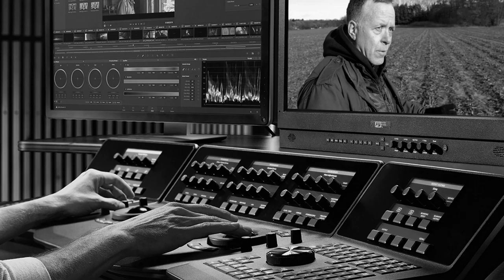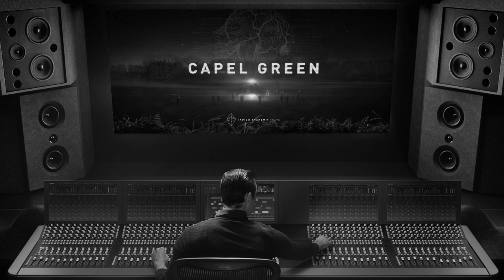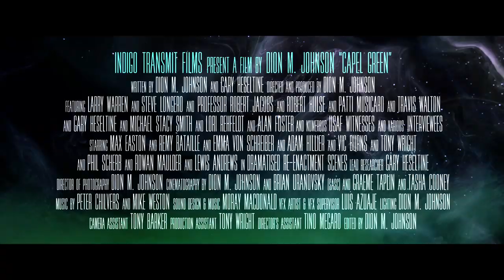Howard Hughes (BBC and TalkRADIO Presenter), interviews Gary Heseltine about CAPEL GREEN Docu' film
This is an authorised/by permission use of copyright material, given by Howard Hughes and the original podcast at theunexplained.tv
Well known BBC and TalkRADIO Presenter Howard Hughes has interviewed Gary Heseltine, the Lead Researcher & Co-Writer of the soon to be released documentary film Capel Green, for his very well known radio show ‘The Unexplained’ which is broadcast all over the world.
This highlighted 50 minute in-depth interview will reveal more about the film than ever before.
This video also contains some rare footage from the documentary which has not been released before. We would like to thank Howard for his support and for asking some exceptional questions about the film and the Rendlesham Forest Incidents.

Capel Green is a powerful, independent feature length documentary film about the myriad of strange occurrences which took place in and around Rendlesham Forest, close to the twin US Air Force bases of Bentwaters and Woodbridge in Suffolk, England during 1980.
Numerous US Air Force personnel witnessed UFOs in the sky, strange spheres of red light floating above the ground, beams shone down from UFOs into weapons storage areas, landed unidentified craft, and unusual entities which were observed in a farmer's field known as Capel Green.
This is NOT a science fiction film, these events actually took place and affected real people and their lives. The film also centres around the original military whistleblower in these incidents, Airman First Class - Larry Warren who has fought for the truth and justice in these matters for almost four decades! Featuring re-enactment scenes of the incredible events plus interviews with witnesses who have never spoken on camera before, this film will genuinely shock many people with what will be revealed through its thorough research and corroboration. This is an amazing part of our history which has never been fully researched or investigated in the mainstream media... UNTIL NOW.

Credits:

Director/Producer/Editor: Dion M. Johnson
Lead Researcher - Gary Heseltine
Assistant Director/Production Assistant - Tino Megaro
CGI/Visual Effects Artist - Luis Azuaje
Cinematography/Sound - Brian Uranovsky
Aerial Filming Specialist - Graeme Taplin
Camera Assistant - Tony Barker
Digital Marketing & Social Media Guru – Tino Megaro
Film Festival Liaison - Michael Kelk
Production Company - Indigo Transmit Films Ltd